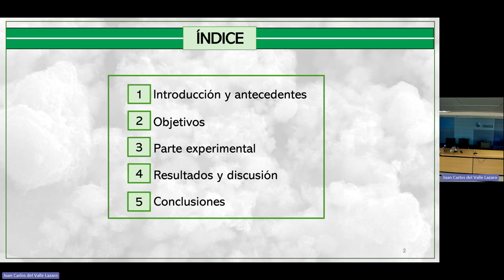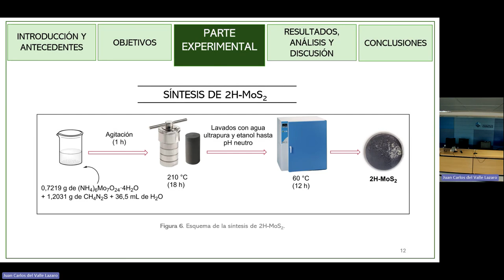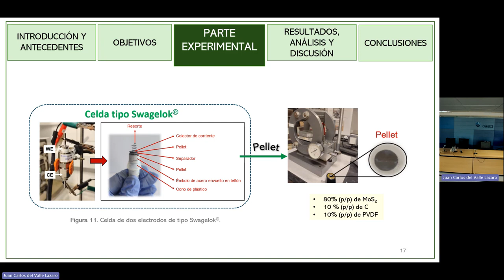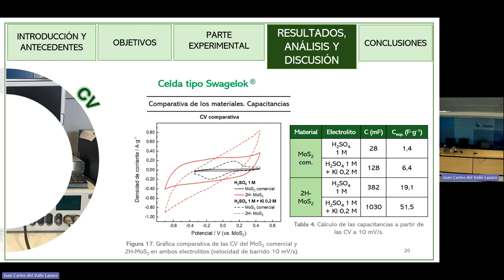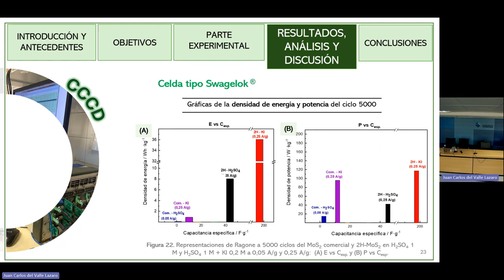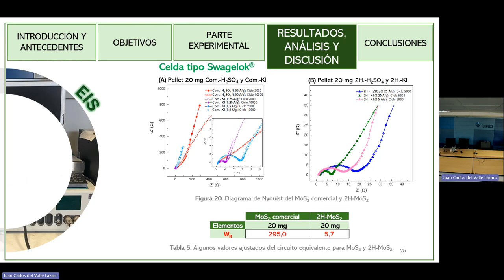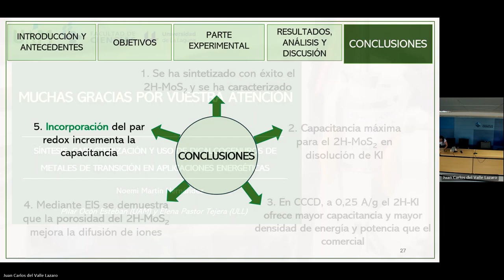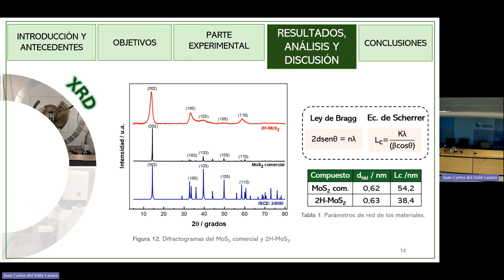Noemí Martín Hernandez, 2º Simposio de Química Física en la UAM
Título: "Síntesis, caracterización y uso de dicalcogenuros de metales de transición para aplicaciones energéticas", 28 de junio de 2024